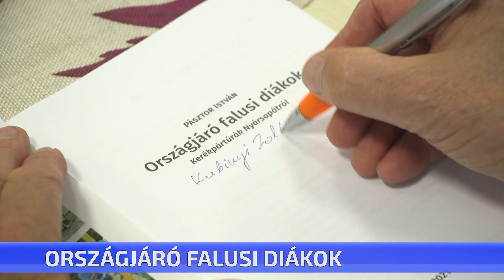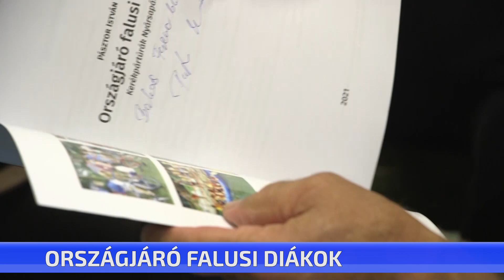Országjáró falusi diákok - Pásztor István könyvbemutatója Nyársapáton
Országjáró falusi diákok – kerékpátúrák Nyársapátról – ez a címe annak a kötetnek, amit pénteken mutattak be. Pásztor István állította össze a könyvet, aki a túrák egyik szervezője volt majd 30 éven át. Társa a szervezésben, Víg Károly már nem élhette meg a könyv bemutatóját, így a kötet tisztelgés az ő emléke előtt is.